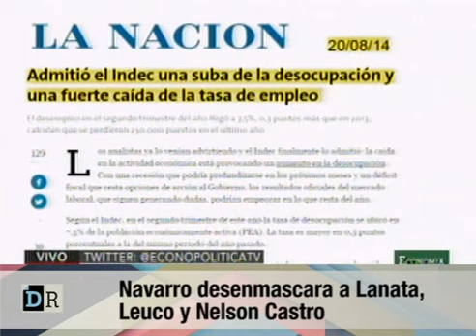Navarro desenmascara a Leuco, Lanata y Nelson Castro